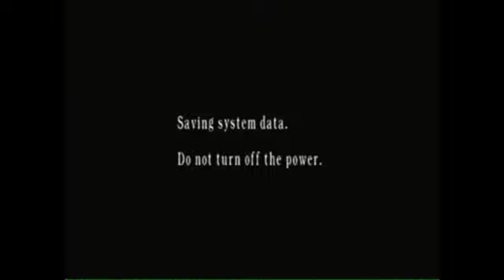Resident Evil 4 Mercenaries - Leon, Village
Not my best playthrough, but still pretty good. Also, I don't why, but there's this flashing green line in the video. It wasn't like that in the final playback, but it aint that noticeable right?